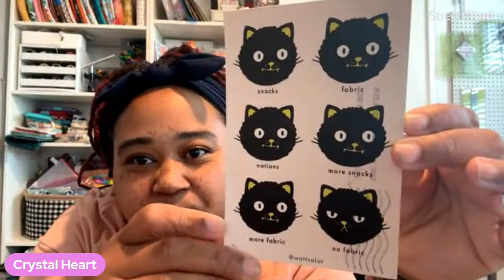Live! Hang Out and Sort Fabric With Me!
Sign Up for CC Tree of Life PMQ

Amazon Store Front

“Live as though life was created for you” -Maya Angelou